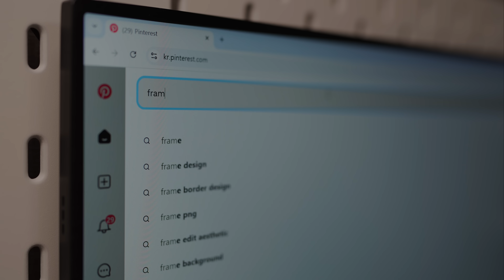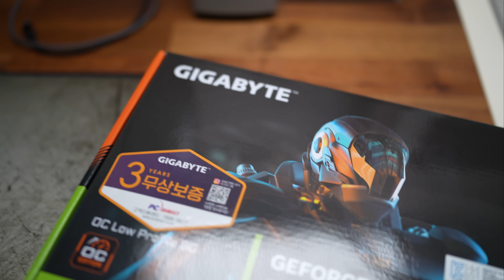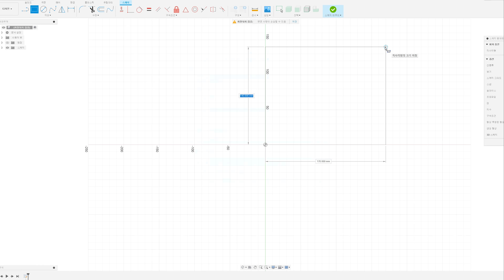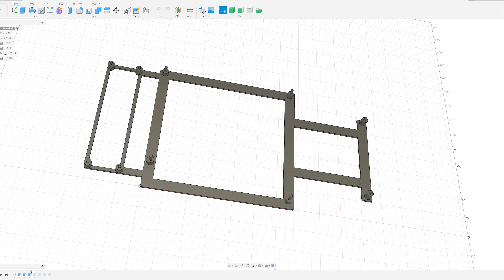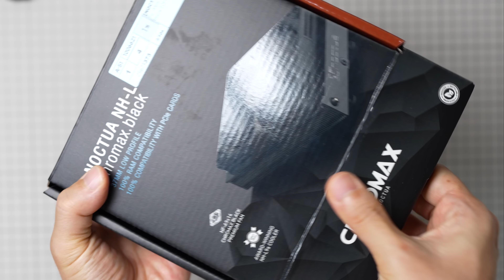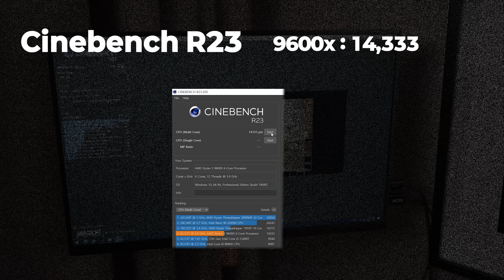컴퓨터 이제 벽에 거세요. - The Frame PC 제작기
!!! 4K 화질로 감상하세요 !!!

사진 한 장에서 시작된 아이디어.
모든 부품이 조화를 이루며 한 폭의 그림처럼 완성되는,
벽에 거는 액자형 커스텀 PC, The Frame을 만들었습니다.

파워부터 케이블까지, 어디서 봐도 아름다운 모습을 위해
단선 케이블 제작, 전원 케이블과 HDMI케이블 매립, 대칭적 부품 배치 등
심미성과 기능성을 모두 고려한 설계를 시도했습니다.

🎯 포인트
액자에 완전히 매립된 부품과 배선
입체감을 살린 플로팅 조립
블랙 & 화이트 톤 미니멀 컨셉
HDMI 커넥터 자작 및 전원선 납땜

🛠 주요 부품
CPU : AMD AM5 9600x
Mainboard : ASRock A620i Lighting
RAM : T-CREATE DDR5 16G x 2
GPU : RTX 5060 LP
Riser cable : ADT-LINK PCIE4.0 10cm
PSU : HDPlex GAN 250W
PicoBox 250W
단선 : 20awg 추천
HDMI 커넥터
열화상카메라 : TOOLTOP T7PRO